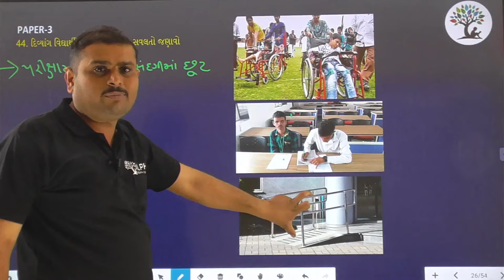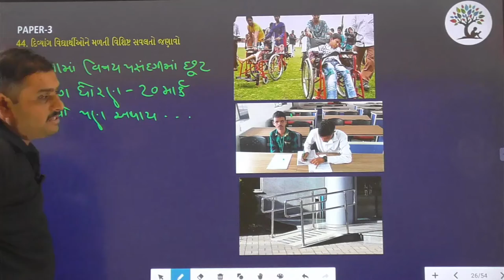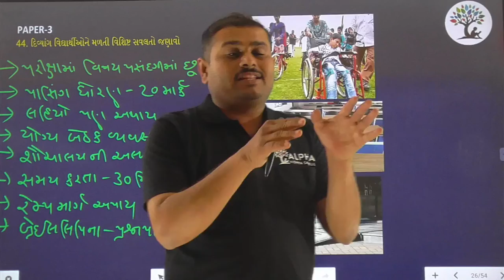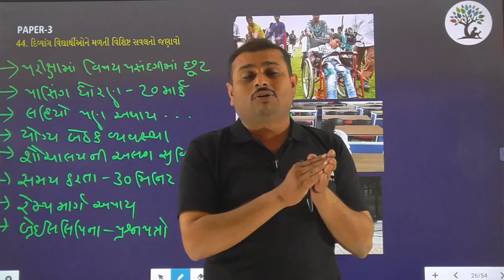Paper 3 | Que 44 | Social Science | Alpha Vidhya Sankul | in Gujarati